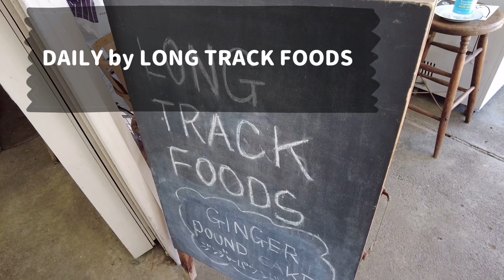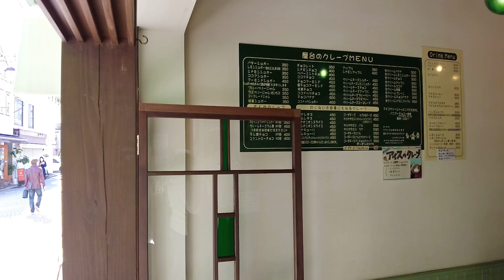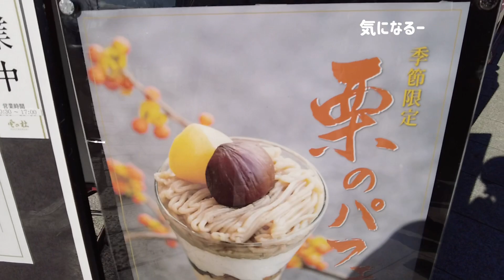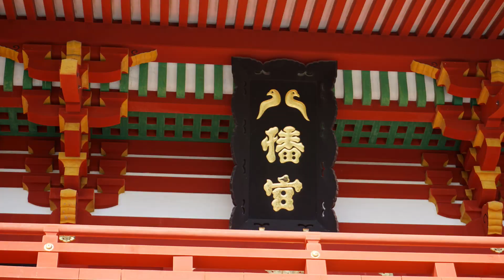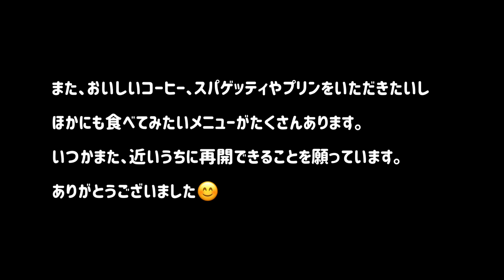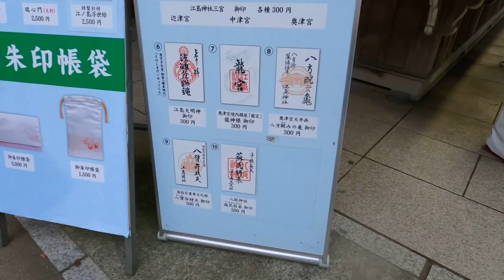鎌倉さんぽ ☺︎ CafeRONDINO｜売り切れ必至！ DAILY by LONG TRACK FOODS のIce cream sandwich｜みんな大好きコクリコのクレープ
初秋の鶴岡八幡宮、江の島をさんぽ。
子供の頃、遠足で鎌倉に来て食べて以来、久しぶりに食べたいと言う友人に影響を受けて、前から気になっていたコクリコのクレープと、何度か売り切れてて、今回リベンジの鎌倉市農協連即売所 奥にあるDAILY by LONG TRACK FOODS のIce cream sandwichをいただいたよ。

※CafeRONDINOさん2021年6月から営業再開されたそうです！うれしい😊

00:52
□DAILY by LONG TRACK FOODS

3:06
□コクリコ 御成通り店

6:14
□鶴岡八幡宮

8:07
□cafe RONDINO

11:29
□紀の国屋本店

【関連動画】

□ 横浜さんぽ　中華街〜元町｜また海老雲呑麺。Cafe de lentoの焼きいちごタルト

□ 横浜さんぽ・横浜中華街〜元町〜山下公園〜赤レンガ倉庫※海老雲呑麺やさんでの電気のチラつきすみません

□ソロ活】東京Vlog 日比谷と赤坂の行列店｜添好運ティムホーワンで飲茶、しろたえでお茶を。

□のんびり鎌倉　日帰り旅｜スパゲッティとプリンの人気店 RONDINO｜御成通りと小町通り散歩

□【国内正規品】 DJI POCKET 2 Creator コンボ 黒

□ソニー ミラーレス一眼 α6000 パワーズームレンズキット E PZ 16-50mm F3.5-5.6 OSS ブラック ILCE-6000L B

□Ulanzi MT-08 三脚 自撮り棒 白 三段伸縮可 軽量 ミニサイズ Vlog三脚 RX100 M1-M6 A6400 A6500 A6600 Canon G7X Mark IIIなどのカメラに対応

□GoPro HERO8 Black CHDHX-801-FW + 非売品ステッカー 【国内正規品】

□スマホ三脚 三脚 ビデオカメラ 一眼レフ gopro三脚 軽量 コンパクト ミニ三脚

□メレル w60806 ウィメンズ ジャングルモック Pewter Merrell Jungle Moc Womens レディース アウトドア スニーカー 幅2E相当